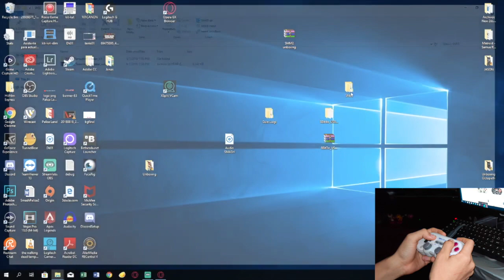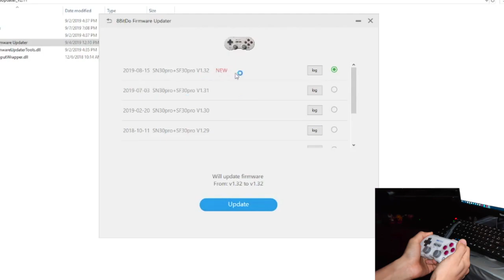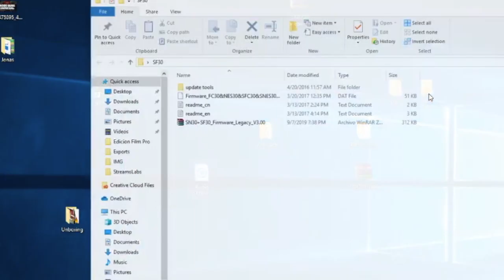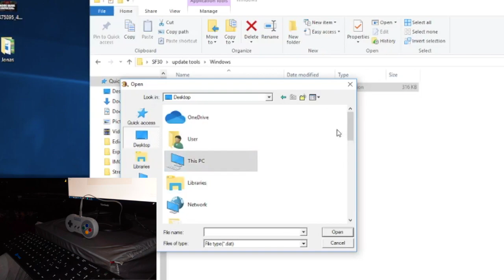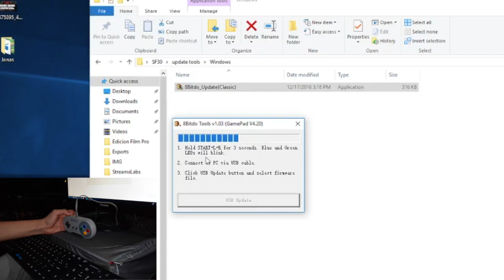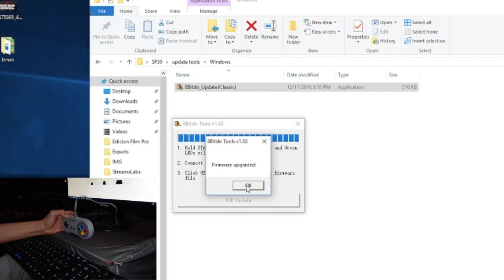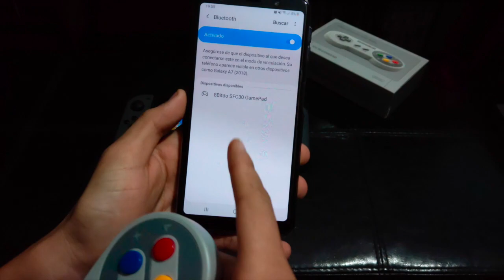UNBOXING y REVIEW 8bitdo SN30-SF30 PRO y SFC30 Gamepad El mando Pro más economico para Switch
Estos controles están diseñados para ser compatible con consolas modernas y diversos sistemas operativos, el mando 8BitDo SN30 Pro parecer ser una versión superior o moderna de su predecesor el SFC30 Gamepad. Ambos funcionan tanto de forma inalámbrica como por USB. Sin duda, son controles muy versátiles y universales, ya que ahorraras tiempo y dinero por reducir la cantidad de mandos necesarios para diferentes plataformas y sin ningún tipo de problemas con diferentes juegos.

Unboxing
Juan y Patto
Narración
Joxeph y Patto
Edición
Joxeph